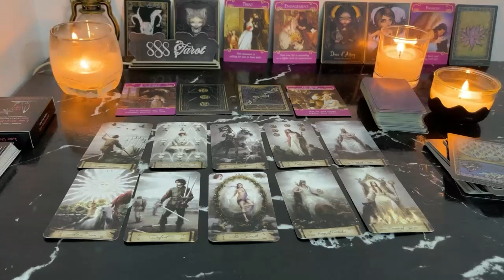SAGITTARIUS YOU HURT THEIR EGO BY DOING THIS... SAGITTARIUS JUNE TAROT LOVE READING